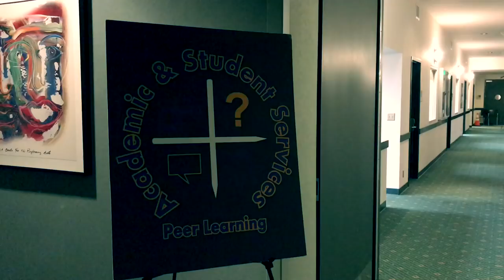Day in the Life: UCLA Gymnastics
This a small look into a day in the life of a UCLA Gymnast through my eyes (Karli Dugas)! Love this team to death, they are my family.